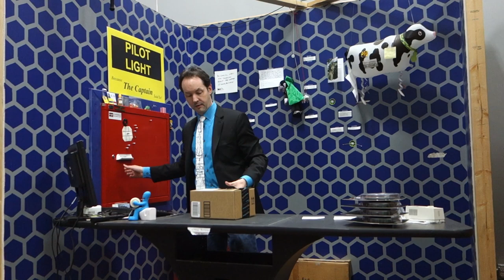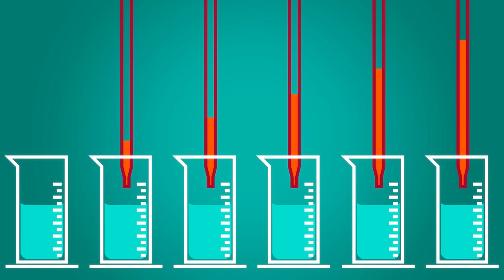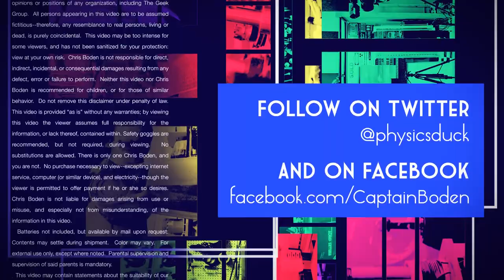Captain's Blog 2 3 2016 Ambucs Talk